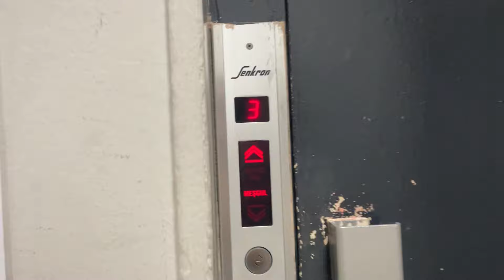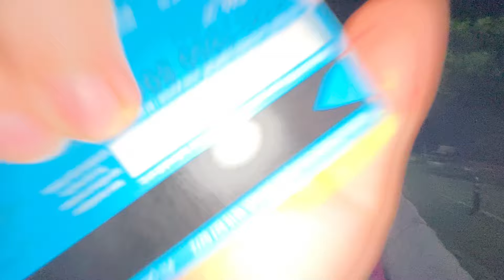İşletme Öğrencisinin Bir Staj Günü 👩🏻‍💻📌| gün 3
Bugün 3. gün. Önümdeki 38 gün boyunca kendime kolay olmayan bir hedef koydum. Evet çok zor fakat artık bu şekilde yaşamaktan sıkıldım. Eğer sen de hayatında bir şeyleri değiştirmek istiyorsan bana katıl!!!

817